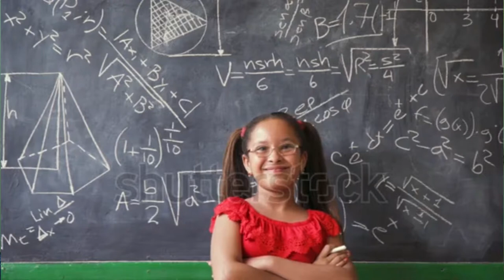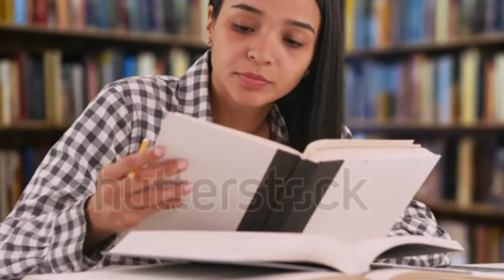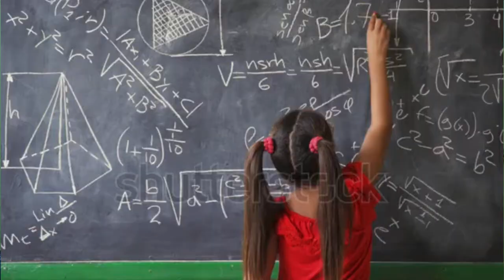What is UPSC Exam | Procedure of UPSC | Eligibility Of UPSC | Hindi